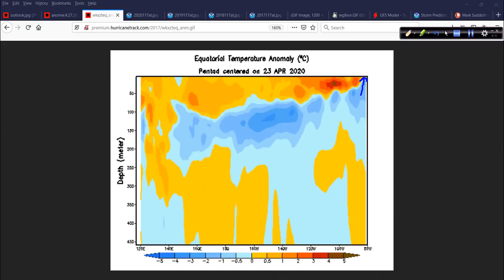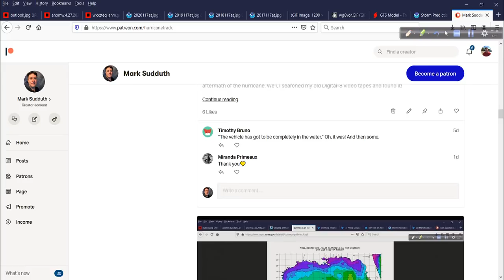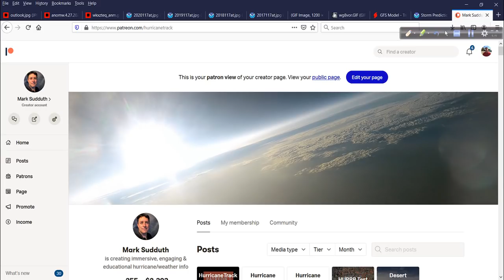Off-Season Hurricane Outlook and Discussion for April 27, 2020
The look of an active Atlantic hurricane season continues with warm anomalies situated in the MDR and elsewhere. I take a look at this, plus upper ocean heat content and more in today's off-season video post.